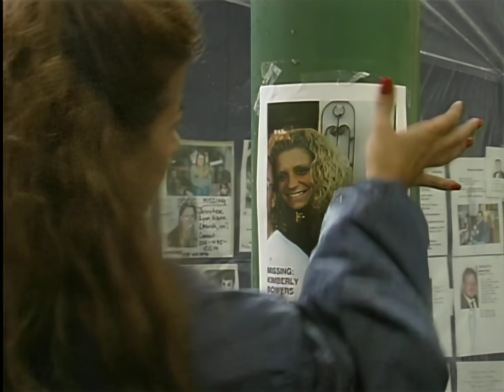All Star Tribute - What's Going On (9-11 Version) (Promo Only) 4K 60fps AI Upscale